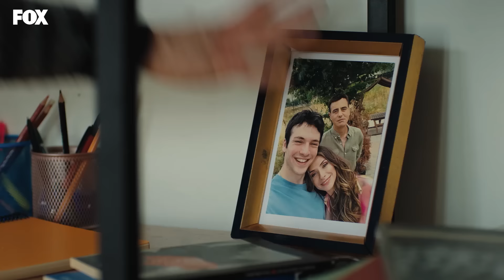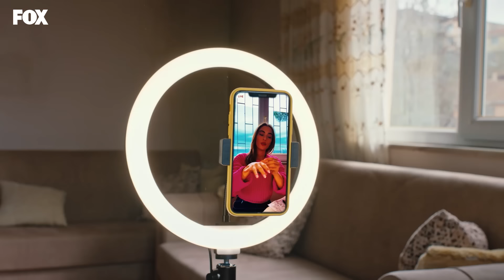ZeyÇağ Her Zaman Yanındayım - Tozluyaka 26. Bölüm (Final)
Tozluyaka 26. Bölüm Özet

 Artık herkes her şeyi öğrenmiştir. Çağrı içim büyük bir yıkımdır bu ve annesini asla affetmeye niyeti yoktur. En büyük destekçisi Zeyno’dur. Kenan ise yaptıklarını ne kadar inkar etse de karşısındadır herkes. Kaybediyordur ve bu durum onun içindeki gerçek kötüyü çıkarmasına sebep olur. Savaşı başlatır.

 Berk ve Ali arasındaki kavga da Berk’in kendisiyle ilgili en büyük gerçekle yüzleşmesini sağlar. Yalnızlık! Etrafında kimse kalmadığında acısıyla yüzleşir ve varlığının herkese zarar verdiğini düşünür. Sona adım adım ilerliyordur.

Öfkesinin boyutu büyür Kenan’ın. Nesrin’in bile saf değiştirmesi onun için son damladır.  Derya, Önder ve tüm mahalleye karşı gücünü gösterecektir. Kılıçlar çekilir…

 Ama sonu kanlı bitecektir. Bir cinayet ve bir katil daha.

 Bu defa kim ölecektir?

Oyuncular:
Emre Kınay
Dolunay Soysert
Tayanç Ayaydın
Nur Yazar
Nebil Sayın
Kadim Yaşar
Kaan Mirac Sezen
Ecem Çalhan
Ulvi Kahyaoğlu
Serra Pirinç
Çağla Şimşek
Can Bartu Arslan
Durukan Çelikkaya
Oğulcan Arman Uslu
Özgür Foster
Ahmet Haktan Zavlak
Duygu Özşen